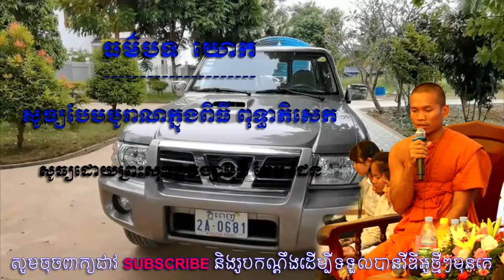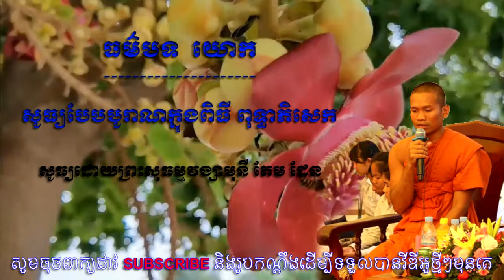ធម៌យោគ | សូធ្យដោយ ភិក្ខុ តែម ដែន | សូធ្យបែបបុរាណ អនុមោទនា!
សូមស្វាគមន៍ចំពោះញាតិញោមពុទ្ធបរិស័ទ បងប្អូនកូនខ្មែរ​ ជិតឆ្ងាយទាំអស់ដែលមានបំណងស្តាប់នូវព្រះធម៌ទេសនា និង​ ភ្លេងប្រពៃណីខ្មែរផ្សេងៗ
*សូមស្ដាប់ព្រះធម៌ផ្សេងៗទៀត សូមចុចពាក្យខាងក្រោមនេះ...!

Welcome to the channel of Cheun Socheat. Thanks for listening!
Similar Channel(s): "Cheun Socheat"
We are very thankful that you came to our channel. Thank you so much and wish you all the best! Please be happy with the Dharma
Hello  Friends!
Welcome to this my channel : «Cheun Socheat» I always post video everyday and so don't forget to leave a Like, Comments and if you want to get more dharma  advice  like this then Subscribe and tap the ball icon to get Video 1st. from this channel.
សូមចុចLinkខាងក្រោមនេះ ដើម្បីបានស្តាប់នូវព្រះធម៌ផ្សេងៗជាច្រើនទៀត។
Keyword (ពាក្យគន្លឹះ)
Sam Bunthoeurn,
សំ ប៊ុនធឿន,
san sochea,
សាន សុជា,
Chuon Kakada,
ជួន កក្កដា,
San Pheareth,
សាន ភារ៉េត,
Long Chantha,
ឡុង ចន្ថា,
buth savong,
ប៊ុត សាវង្ស,
Lok Ta Such,
លោកតាស៊ុច,
Chan Socheat,
ចាន់ សុជាតិ,
Net Ly Eng,
នេត លីអេង,
Em Thol,
អ៊ឹម ថុល,
Douk Dom,
ដោក ដុំ,
Phoeurn Sreypov,
ភឿន ស្រីពៅ,
Nok Chamroeun,
ណក់ ចំរើន,
Khmer Smot,
ខ្មែរស្មូត,

Khmer Dhamma,
Dhamma Channel,
Srong Channa,
Cheun Socheat,
ចឺន សុជាតិ,
សាន ភារ៉េត,
ជួន កក្ដដា,
គូ សុខភាព,
គូ សុភាព,
សាន សុជា,
ព្រះភិក្ខុវជិរប្បញ្ញោ សាន សុជា,
វត្តមណីរតនារាម,
សាន ភារ៉េត,
ព្រះវិជ្ជាកោវិទ សាន ភារ៉េត,
លោកទេសនា,
ព្រះធម៌ទេសនា,
san pheareth,
san pheareth tesna,
khmer tesna,
Haotrai,
san pheareth new,
khmer smot,
San Sochea,
San Sochea Live,
ស្តាប់ព្រះធម៌,
ទេសនាគ្រែពីរ,
Buddhist TV,
Dharma TV,
Sam Bunthoeurn,
Sam Bunthoeurn 2016,
Sam Bunthoeurn 2015,
Sam Bunthoeurn 2014,
Sam Bunthoeurn 2013,
Sam Bunthoeurn 2012,
Sam Bunthoeurn 2011,
Sam Bunthoeurn 2010,
សំ ប៊ុនធឿន,
ភិក្ខុកេតុធម្មោ សំ ប៊ុនធឿន,
ព្រះគ្រូកេតុធម្មោ សំ ប៊ុនធឿន,
ព្រះធម្មវិបស្សនា សំ ប៊ុនធឿន,
san sochea,
san sochea france,
san sochea canada,
san sochea radio,
ven san sochea 2016,
ven san sochea 2015,
ven san sochea 2014,
ព្រះធម៌ទេសនា,
ធម៌ទេសនា,
ទេសនា,
សាន សុជា,
ភិក្ខុវជិរប្បញ្ញោ សាន សុជា,
 ព្រះធម៌ទេសនាសម្ដែងដោយ ព្រះវជិរប្បញ្ញោ សាន សុជា,
ព្រះធម៌ទេសនាសម្ដែងដោយ លោកគ្រូ សាន សុជា,
buth savong,
buth savong usa,
buth savong france,
buth savong - koun meas ovpok (កូនមាសឪពុក),
buth savong roeung khosakasedey - រឿង ឃោសកសេដ្ធី,
ប៊ុត សាវង្ស,
អគ្គបណ្ឌិត ប៊ុត សាវង្ស,
អគ្គបណ្ឌិត ធម្មាចារ្យ ប៊ុត សាវង្ស,
khmer Buddhist Page,
buddha teachings,
khmer Dhamma,
San Sochea Khmer Dhamma,